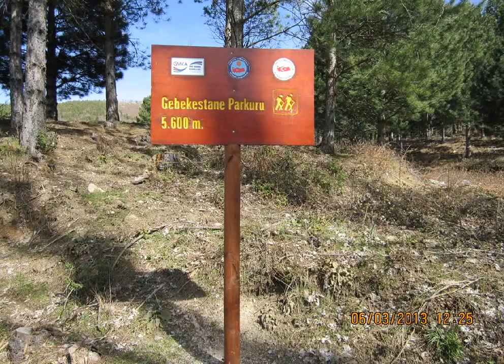MEKKARE KULE KAZ DAĞLARI!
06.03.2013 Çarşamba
Kaz Dağları / Mekkare Kule
17 AD 885 BEYAZ ŞAHİN
Ahmet Özkan - Yusuf Orta - Oktay Göymen ve Emre Orta'nın güzel sunumuyla...
Bu güzel video için Emre Orta ve arkadaşlarına teşekkür ederiz.